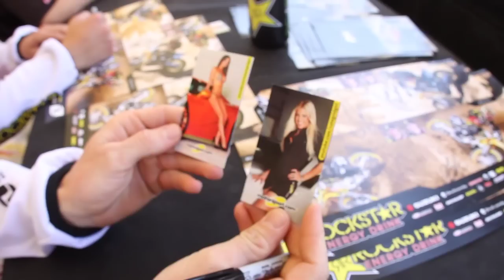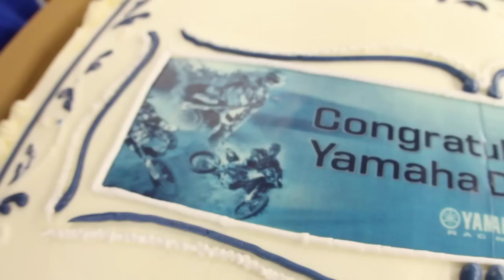Pit Pass Video - Las Vegas SX 2